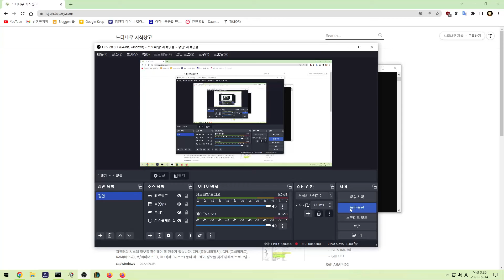배치 파일 증상